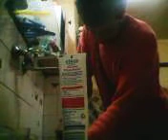boroltvalkozas es labmosas 2016 08 23